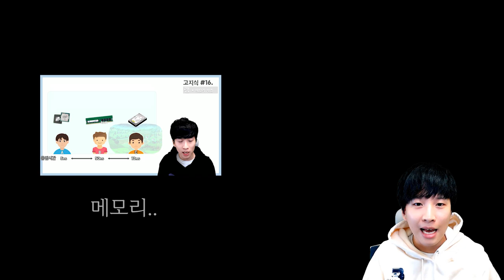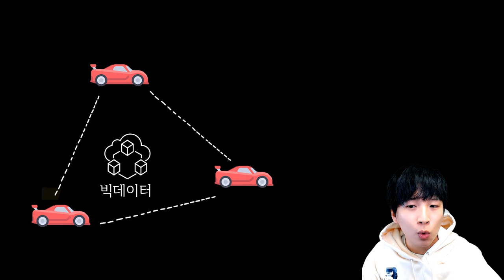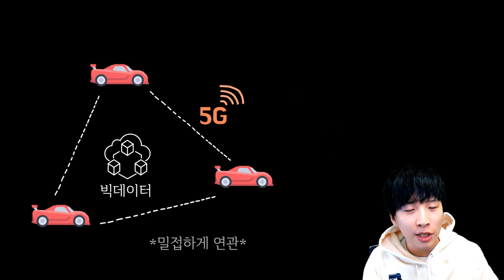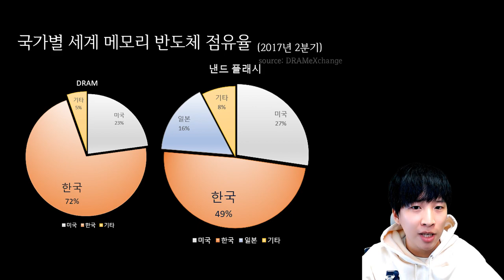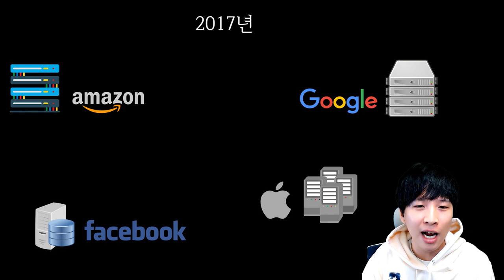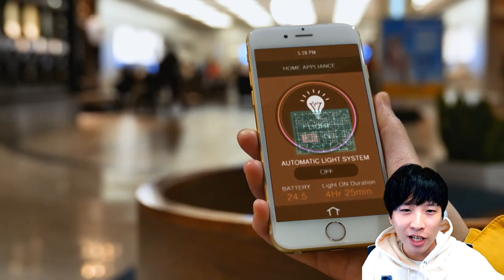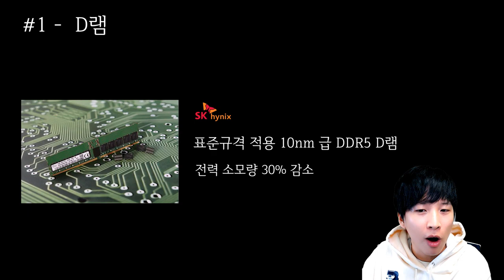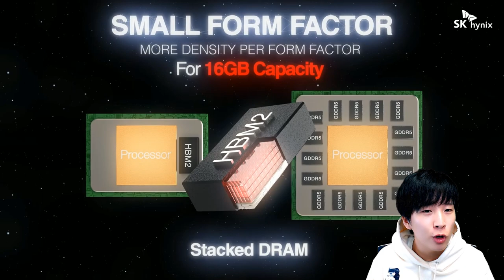메모리의 과거와 현재 그리고 미래 이야기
이번 영상에서는 다시 한번 메모리와 관련해서 이야기를 해보았는데요,

메모리가 대한민국 경제를 이끌며 슈퍼 호황기를 보냈던 과거,
현재 메모리 산업에 드리운 어두운 전망
그리고 미래 4차 산업혁명 시대에서 메모리의 역할과 중요성과 관련하여 이야기해보았습니다.

감사합니다

거니X하이닉스